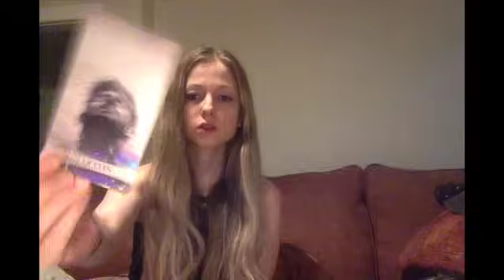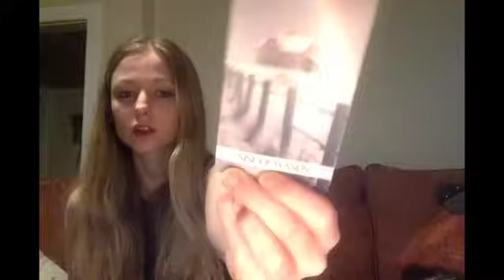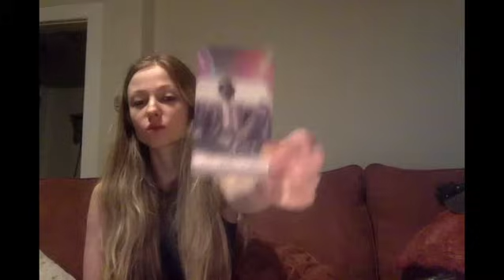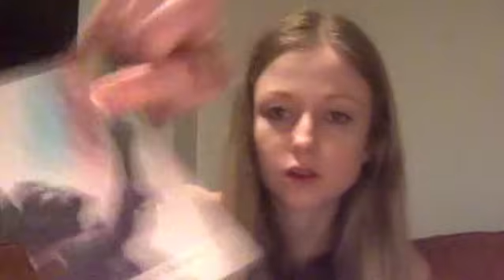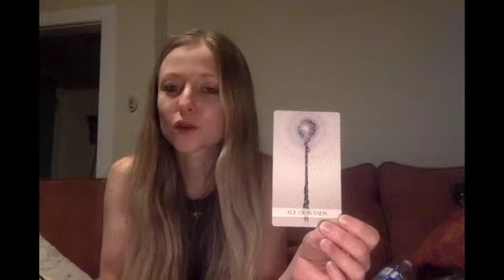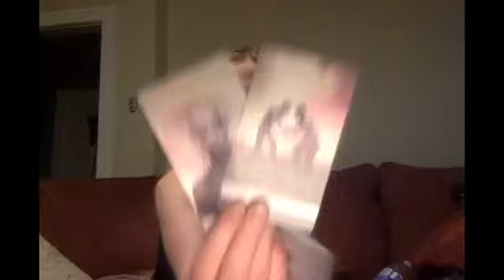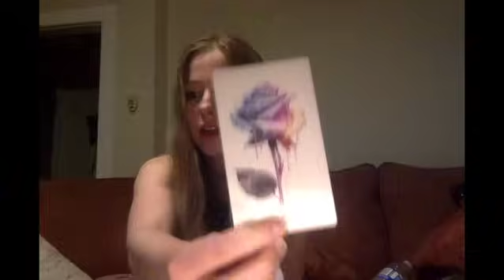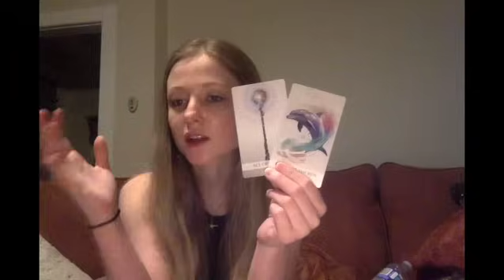TWIN FLAMES: REALIZING THERE'S MORE TO LIFE THAN THIS | DREAMS BECOMING REALITY...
YOUR SEPTEMBER READING, WHAT'S COMING UP FOR THE REST OF SEPTEMBER 2023 FOR YOUR SPECIFIC SIGN?

PERSONAL READINGS:

I am no longer offering personal question reads at this time.

BUT I am offering Same Day BLIND reads & Twin Flame Reads in my new Etsy shop:

 A blind read means, no questions asked. I'm basing it on what you need to hear most at this time.
Just enter your birthdate or astrological sign, your first name and your gender (age is welcome if desired).
You are also welcome to specify a category.
Ie. Love, Career, Friendship, Family, etc (Please no legal matters).
You can send a photo via Etsy messages after purchase if you wish.

Cards I Use:

My Own Simple Oracle Deck (**FAV 108 cards, great for beginners/clarifying specific situations)

90's Tarot Deck (*FAV for intuitive messages and the fun imagery)

Suparlunaris Tarot Deck (*FAV for high quality cards & shuffling + beautiful artwork)

Luce Dell'Anima Tarot Deck (*FAV for the images, just beautiful)

Wisdom of The Oracle

Kipper Deck

Everyday Witch's Tarot (*FAV for an easy go-to deck. I bring it everywhere)